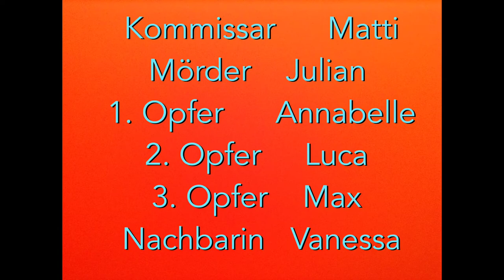Aus unerklärten Gründen - Krimi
Nicht alle Morde lassen sich erklären, auch wenn der Täter gefasst wird...

Eines der Ergebnisse aus dem Sommerferiencamp an der Großen Plötze bei Neuendorf im Löwenberger Land, organisiert von der Jugendkoordinatorin Marlies Arian aus Oberkrämer.

Am 8. und 9. Juli 2013 haben wir dort die 30 Teilnehmer_innen ins Filmemachen eingeführt und kurze Clips mit Tablets gedreht.